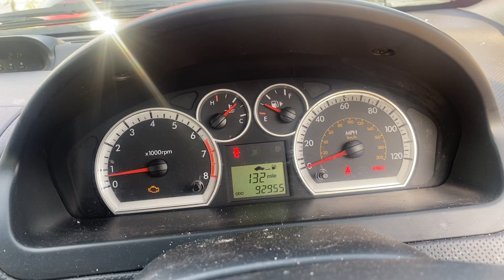Разборка Chevrolet - Aveo (T250) 2008-2011, 1.4 Инжектор (VIN: KL1SF48WJAB099302) SL10NFX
Разобран Chevrolet - Aveo (T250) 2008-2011
Основные характеристики:
Год выпуска: 2010
Двигатель: F14D4043067KA
Объём двигателя: 1.4
Тип двигателя: Бензин
Коробка передач: КПП 5-ст.мех.(МКПП)
Кузов: Хэтчбэк 5 дв.
Смотри каталог запчастей Chevrolet - Aveo (T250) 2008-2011 на :
⏰ Режим работы колл-центра:
08:00 – 20:00 – ежедневно

Для наших покупателей:
- бесплатная доставка;